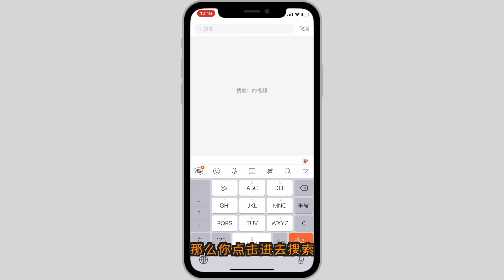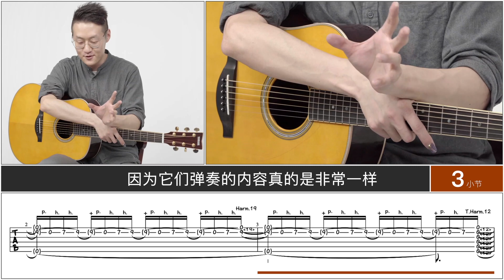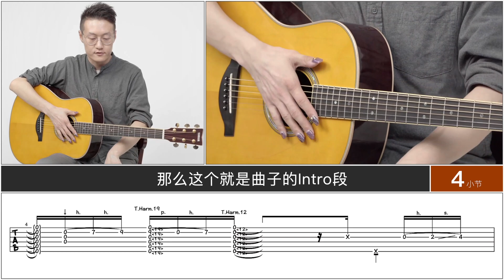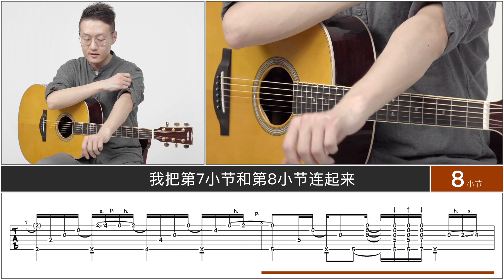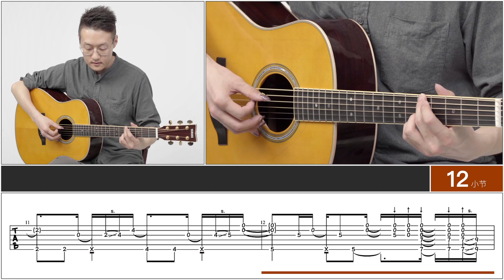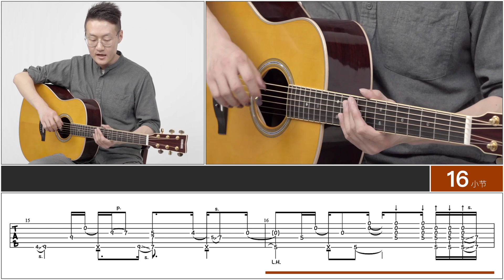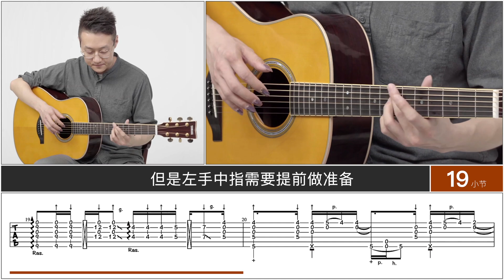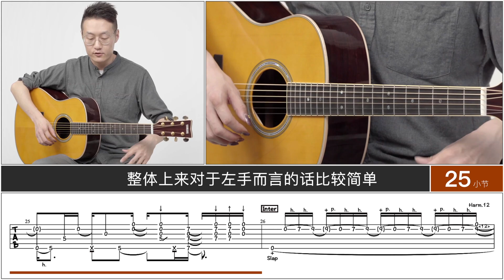【元子彈】難度勸退？《On Cloud Nine》Cover 鄭成河 完整指彈教程 譜例同步【上】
視頻用琴:雅馬哈 LL-TA | 本曲難度為 ★ ★ ★ ★ ★
淘寶店鋪：元子吉他教室 | 微信公眾號：元子彈吉他